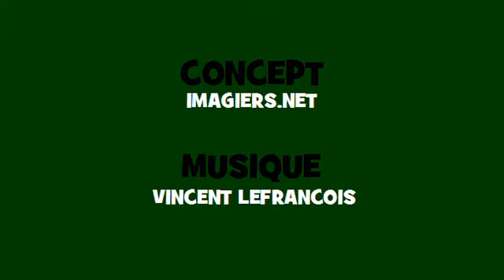اقتران الموسيقية الفرنسية ♫♫ # Verbe = poser